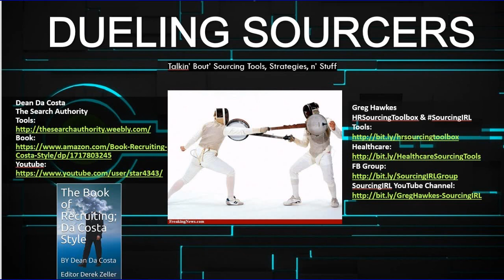Dueling Sourcers Ep 4: Greg Hawkes and Dean DaCosta Keep on Truckin'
In this Episode we talk about Truck Drivers and resources and ways to recruit for them.